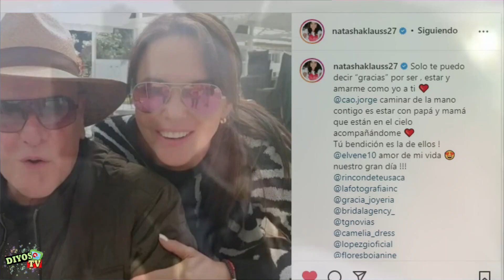PRIMICIA! Natasha Klauss REVELÓ PORQUE NO ESTUVO JORGE CAO en Pasión de Gavilanes 2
Contundente, Natasha Klauss reveló una de las razones por el cúal no estuvo Jorge Cao en Pasión de Gavilanes 2.

La actriz Colombiana Natasha Klauss reveló que no es que halla criticado la serie Pasión de Gavilanes 2 en una de las recientes entrevistas que tuvo, pero que si dio su punto de vista como una televidente más y aclaró que ese motivo de libretos fué una de las razones por el cual abuelo Martín, personificado por Jorge Cao habría rechazado su personaje.

La actriz reveló que esos grandes cambios si eran buenos para una tercera temporada pero para esta segunda era un cambio fuerte y contundente.
Únete a este canal para acceder a sus beneficios:
---REALIZACION---